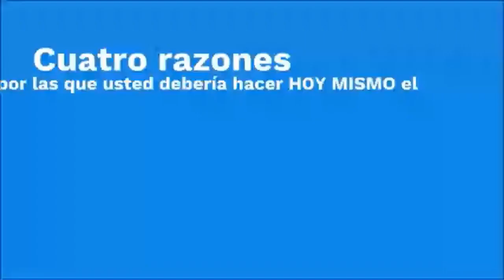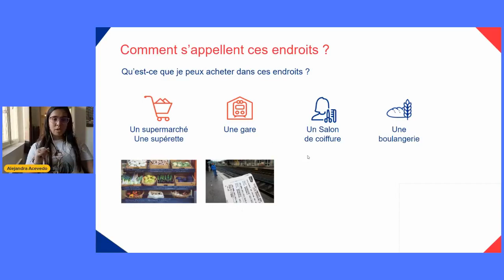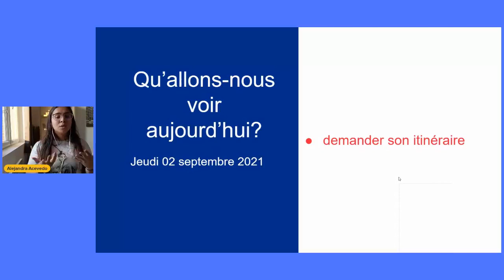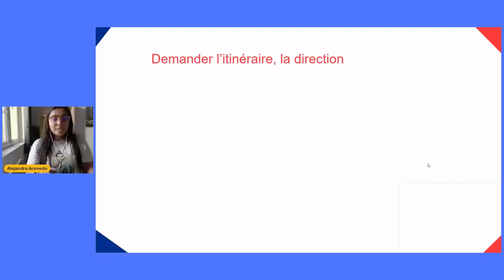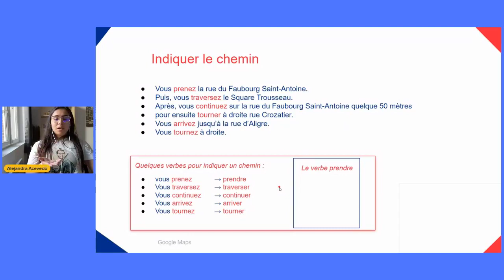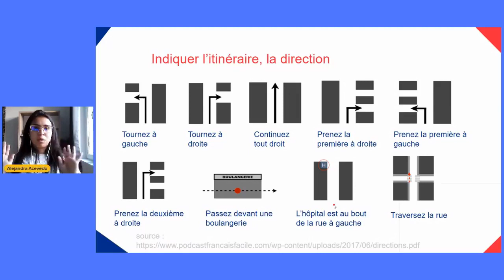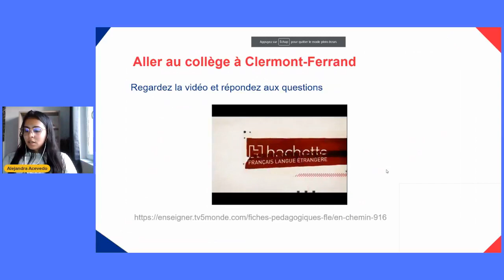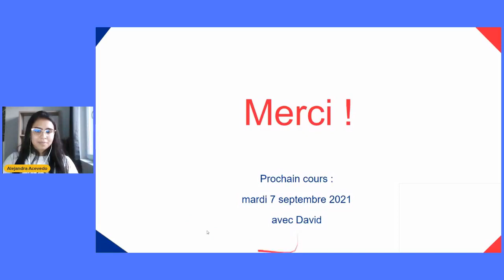Curso de francés - 16 - 02/09/2021